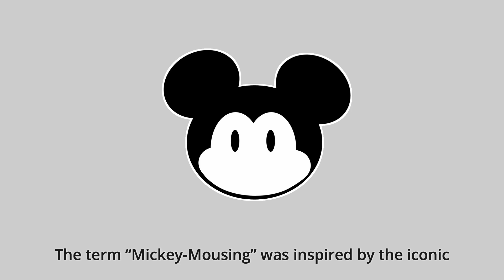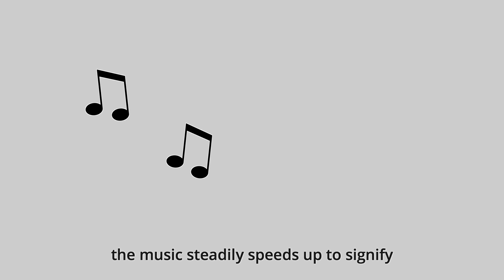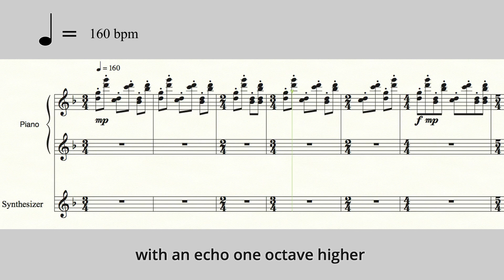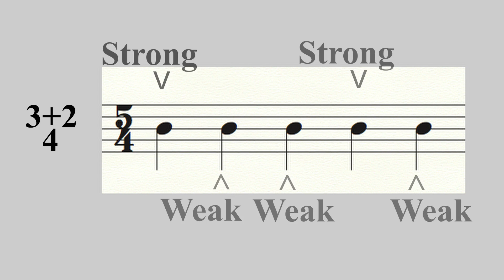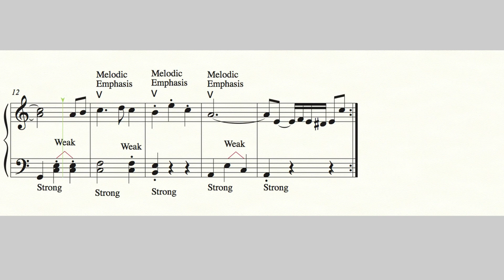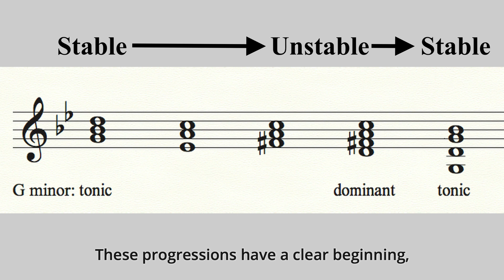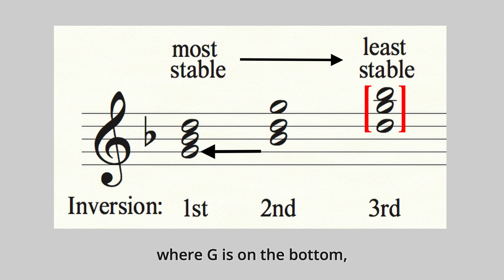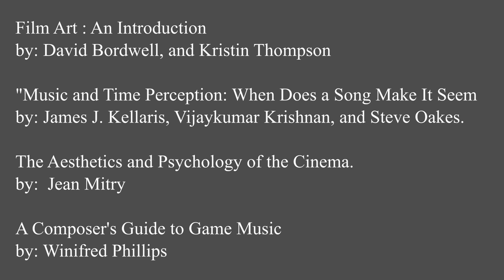Using Music to Alter Time Perception in The Legend of Zelda: Breath of the Wild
This video will examine how tempo, complexity and tonality contribute to how fast time is perceived by the player in The Legend of Zelda: Breath of the Wild.  Presented at the 2019 North American Conference on Video Game Music.